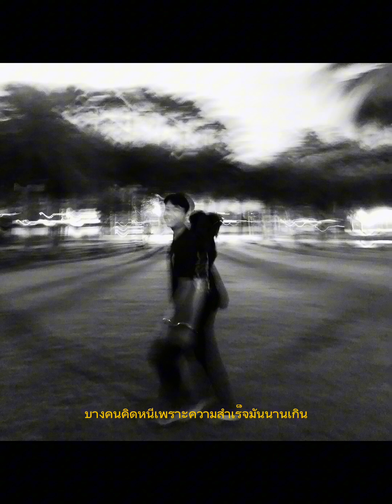JC - Where is success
Title : Where is success
Artist : JC
Prod : TrashBaggBeatz

*กูผ่านร้อนผ่านหนาวผ่านฝน
และกูไม่เคยท้อถึงจะกี่หาบฝน
จะพูดอีกกี่รอบมึงก็ยังสับสน
เห็นทรงมึงร้อนตัวเดะกูจับตัดขน
จะผ่านไปอีกกี่ปีก็หลงไหลในทางเดิน
เพราะกูกำลังเพลินในทุกการเดินทาง
บางคนคิดหนีเพราะความสำเร็จมันนานเกิน
บอกเดินมานานเกินความฝันมันก็เริ่มจาง
เพราะสิ่งที่กูทำมันไม่มีสูตรสำเร็จบอก
กูก็อยากทำเพลงถึงการบ้านของกูยังไม่เสร็จอ๋อ
อย่างที่ตัวเองบอก
กูจะเจ็บไปกี่ครั้งแต่สุดท้ายตัวกูก็ยังไม่เข็ดหรอก
กูยังไม่เข็ดหรอก
กูจะสู้มันเข้าไปจนสุดท้ายตัวกูแม่งเจอทางออก
แขนขากูอะกางออก
น้อมรับความรู้สึกและสุดท้ายนี่คือคำตอบ

กูนั่งฟังอัลบั้มธาตุทองแต่กูไม่ฟังมึงเพราะมึงไม่มีค่าพอ
กูไม่แบ่งแยกแต่กูอยู่สูงสุดส่วนมึงนะไอสัสเย็ดแม่ไปรออยู่ข้างล่างรอ
ไอ้พวกhaterหรือนักเลงคีย์บอร์ดเอาแต่พูดเอาแต่พิมพ์กันอยู่หน้าจอ
มึงอย่ามาเก๊กเด้อให้มาพูดต่อหน้าแต่สุดท้ายตัวมึงก็ไม่กล้าพอ
กูพร้อมที่จะทำตามความฝัน
กูจะทำต่อไปโดยไม่มองถึงความหลัง
เอาความสำเร็จไปฝากที่บ้านฉัน
ต้องทำให้ได้เพราะมีคนรออยู่ที่ข้างหลัง
ทุกๆความฝันกูจะgo get it
ทำได้แค่พูดมึงอย่ามาhateดิ
มึงอย่าพึ่งtestดิ
กูทำไรไม่ค่อยได้เพราะตอนนี้ตากูน่ะมันredนิ
นั่งเมากันในrainy
ตอนนี้หัวกูโล่งโทษทีกูต้องsetting
เกมนี้มึงไม่มีราคานะมึงเจ๋งกันเท่าไหร่นะให้พวกมึงพามา
ปากดีโดนกูชกเบ้าตา มึงคิดว่าเกมนี้มันง่ายหรอมึงถึงเข้ามา